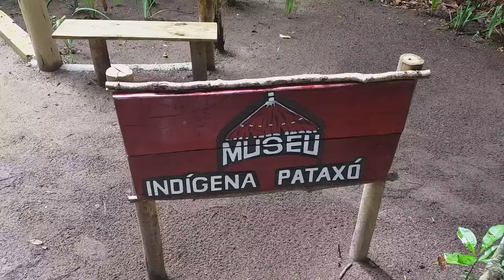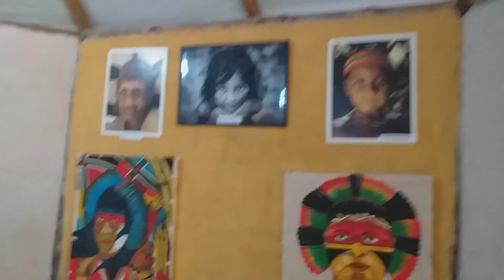Museu Indígena Pataxó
Arte dos nativos brasileiros do sul da Bahia no Museu Pataxó na Aldeia Reserva da Jaqueira